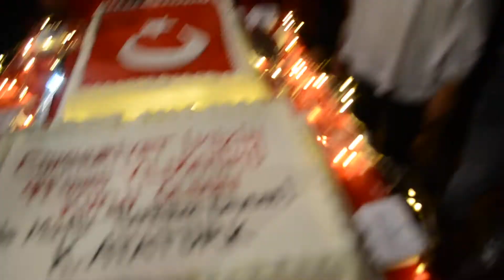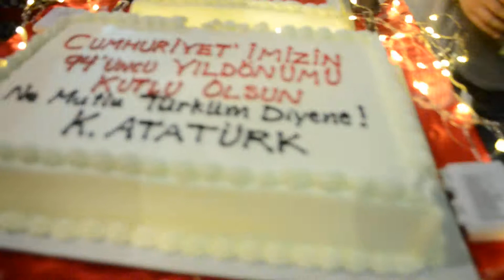Cumhuriyet Kutlaması Edmonton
Türk toplumu Kanada'nın Edmonton kentinde Cumhuriyetin 94. yıldönümünü Onuncu Yıl Marşıyla kutladı...